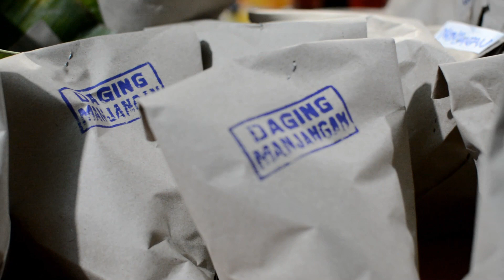Mancing Riam Kanan part#07 ( Edisi yang penting Happy )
Kali Kita Mancing Bersama Kawan-Kawan waktu di Bangku Sekolah Dapat Kada Dapat yang penting senang Salam Labuh Sisit Danum Fish.